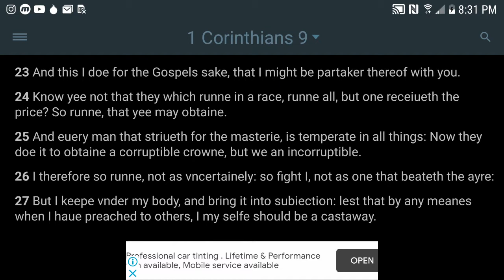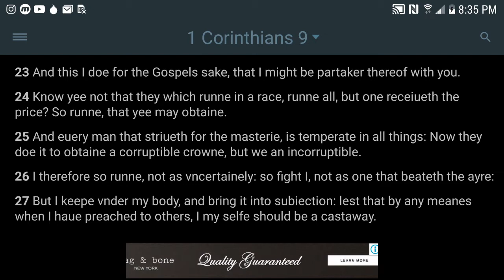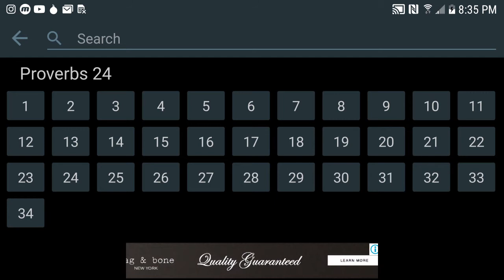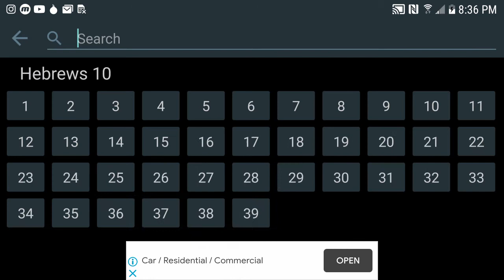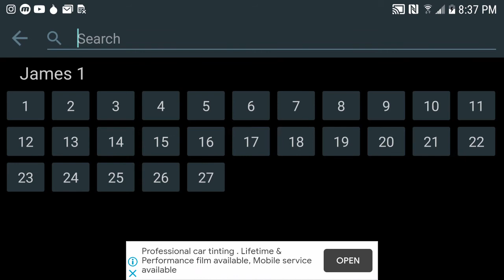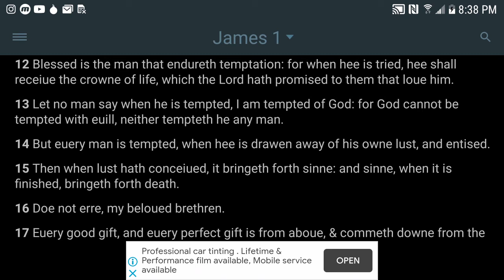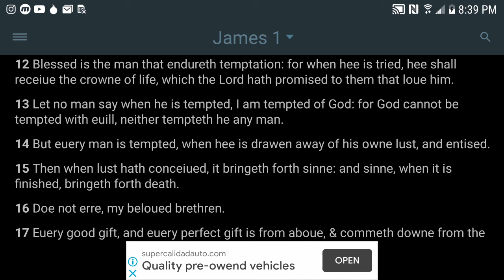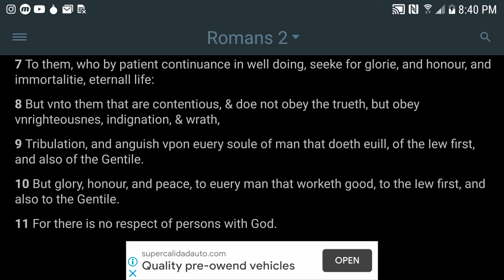The race is not for the swift but for those who can endure.